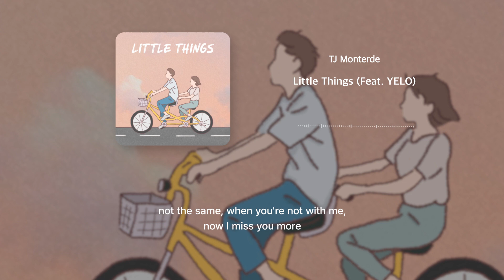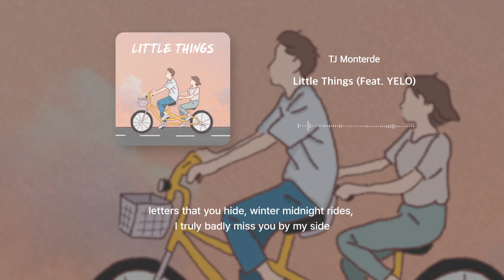TJ Monterde - Little Things (Feat. YELO) 가사 Lyrics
TJ Monterde [ Little Things (Feat. YELO) ] - 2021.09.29 Release

필리핀 대표 싱어송라이터 TJ Monterde와 옐로(YELO)의 만남,
콜라보 앨범 [ Little Things ]

Little Things는 모노트리가 만들고, 필리핀의 싱어송라이터 TJ Monterde가 가사를 붙인 어쿠스틱 팝이다. 적재가 연주한 기타 선율 위로
또렷해진 추억이 TJ Monterde와 옐로(YELO)의 따스한 음색을 따라 느리게 호흡한다.

가을 잔잔한 일상 속에서 문득 떠오르는 작은 그리움처럼.

/CREDIT/

Little Things (Feat. YELO)

Lyrics by TJ Monterde
Composed by 이주형, 김해론, 권애진(MonoTree)
Arranged by 이주형(MonoTree)

Guitar Performed by 적재
Bass Performed by 구본암
Background Vocals by YELO

Vocal Directed by 이주형
Digital Editing by 이주형
Recorded by 강선영 @ MonoTree Studio
Mixed by YuHyun @ 2304 Studio

당신이 만든 음악과 매장을 연결하는 음원 유통 커넥팅 서비스!
국내포함 전세계 음원유통 플랫폼 착하고 바른 유통의 새로운 대안 3.14

TJMonterde LittleThings 앨범
TJMonterde LittleThings inst
TJMonterde LittleThings Lyrics
TJMonterde LittleThings instrumental
TJMonterde LittleThings 가사
TJMonterde YELO LittleThings
TJMonterde YELO LittleThings inst
TJMonterde YELO LittleThings Lyrics
TJMonterde YELO LittleThings instrumental
TJMonterde YELO LittleThings 가사
LittleThings inst
LittleThings Lyrics
LittleThings instrumental
LittleThings 가사
TJMonterde
YELO
옐로
적재
LittleThings
모노트리
monotree